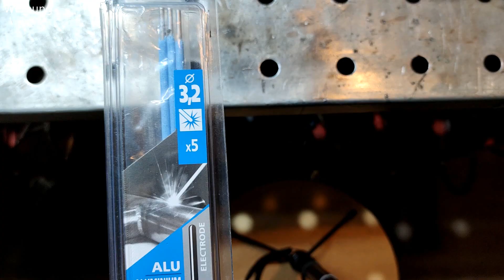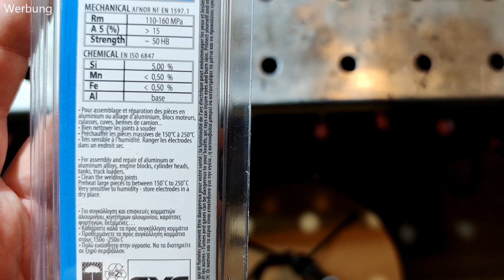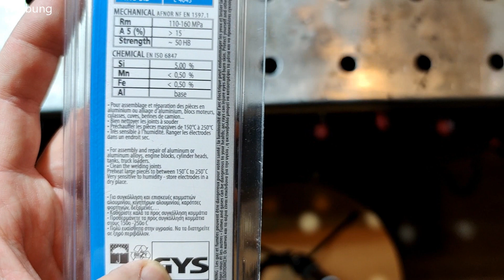Aluminium Stabelektrode schweißen! Hot oder Schrott?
Hallo,
Es gibt für alles Elektroden, auch für Aluninium.
Ist das eine günstige Alternative zum MIG oder WIG Schweißen?
Was dabei raus kommt wenn man es versucht, seht Ihr in meinem Video.
Wenn Euch das Video gefällt, dann lasst bitte einen Daumen oder Abo da.
Falls nicht, dann bitte auch :)

Viele Grüße aus dem Spreewald!

Achtet auf den Arbeitsschutz!
Tragt immer eine Schutzausrüstung!
Sorgt für eine gute Belüftung!
Stay Save!
Ich wünsche Euch maximale Erfolge und viel Spaß beim Zusehen.

Euer Spreewelder!